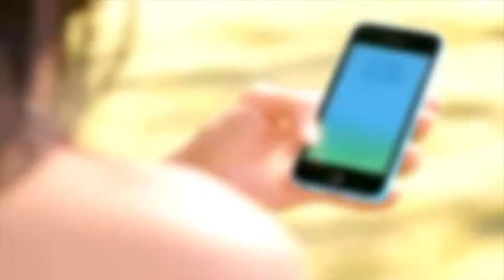RIVER RUN ( iOS & Android Games)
★ River Fun! Get Engaged in ‘Real’ fun
Giving you a feeling as if you are rowing a boat, this amazing game, River Fun, offers you great fun and amusement. All you need to do with this application is to tilt the screen to move ahead while steering clear of the barriers on your path. This beautiful application, created by Potenza Global Solutions, can be downloaded from the webstore on your Android device. The pleasing design of this application gives you a glimpse of nature and a refreshing break from your busy day.

★ What is River Fun All About?
River Fun is a unique game in which you will be assuming the role of a person rowing a boat. As a rower, while you move ahead, you also need to steer clear of the fish that bring down your blood level. A clash with a shark is equivalent to the game coming to an end. By tilting your device you can steer away from these barriers. Another barrier would be in the form of a log or burning fire. You need to tilt down to pass the path without being hit by any of these.

★ Ambience:
The entire ambience of the application is designed in such a way that it gives you a feeling of being in a natural environment. You feel as if you are rowing the boat in a real river surrounded by real trees.
Even the background music in the application is engaging and exciting. It encourages you to move ahead with the spirit of a winner. You can also explore the ‘Options’ to mute the background sound, sound when the game has started, or vibration.

★ Help:
You can visit this section to get an idea about how to play the game.

This creative application is user friendly and is self-navigatory. You will hardly require visiting the ‘Help’ section if you have already played some games which need tilting the screen. As the game starts you can see the blood level, distance travelled (in meters) and the number of coins collected. You also have a chance to resume the game, which can be done by tapping on “Save Me” option which appears when you lose the game. The best thing about this application is doesn’t drain your mental energy but it leaves you with a fresh mind to start your work.
All in all, this beautiful android game app is not just pleasing to the eyes but offers a number of customizable options. With River Fun, Fun is at your fingertips!
Download this simple application today for that rejuvenating break during your busy day!